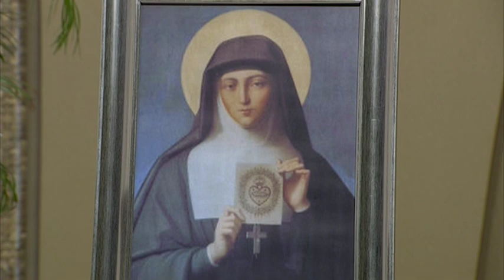Sagrado Corazón de Jesús. Santa Margaria María de Alacoque una gran Santa.